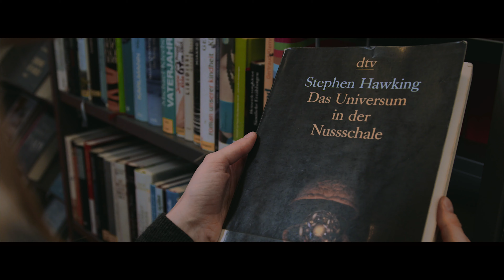Bildung für nachhaltige Entwicklung – SDG 4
BILDUNG FÜR NACHHALTIGE ENTWICKLUNG – SDG 4 | Wo lernen wir, mit Dichten und Denken die Welt zu verändern? Friedrich Schiller macht es vor: Als Dichter der Bildung. Schiller verstand seine Kunst nicht als Unterhaltung, sondern als Werkzeug zur Entwicklung der Menschen. Bilden wollte er sie – damit sie aus Einsicht und innerem Antrieb heraus eine lebenswerte Gesellschaft schufen. Alle sollten dabei mitmachen. Ein großes Ziel, aber Schiller hielt nichts von halben Sachen. Außer Freiheit brachte er den bürgerlichen Ehrbegriff zur Sprache (in »Der Handschuh«), Aufrichtigkeit und Treue (»Die Bürgschaft«) oder politische Verantwortung (»Don Karlos«). Ach ja, und dann ist da noch die »Ode an die Freude«, aus der mit Beethovens Hilfe die Europa-Hymne wurde. Vielleicht hätte dem Dichter der gedankliche Riesenrahmen sogar gefallen, in den seine Verse 200 Jahre später gestellt wurden.

𝗛𝗶𝗻𝘁𝗲𝗿𝗴𝗿𝘂𝗻𝗱

Am 29. Februar 2020 startete die landesweite Kampagne des sächsischen Kultusministeriums »Bildung für nachhaltige Entwicklung« (BNE) an Sachsens Schulen. Welche Motivation eigentlich hinter BNE steckt, zeigt unser Imagefilm